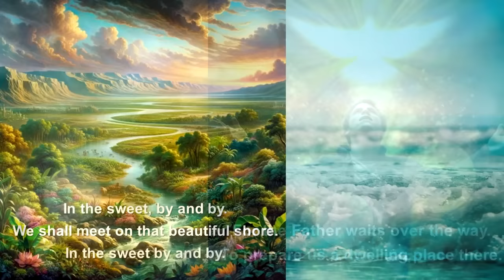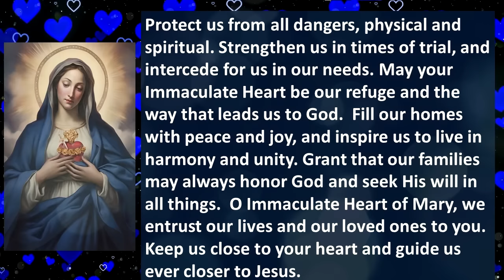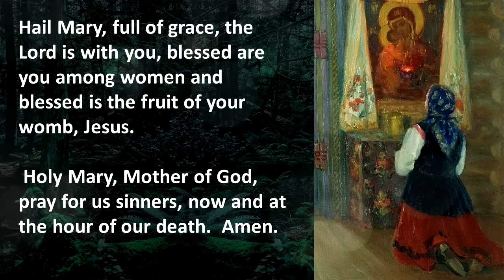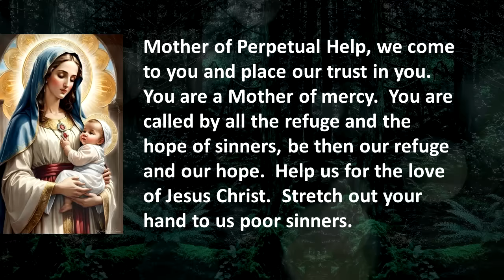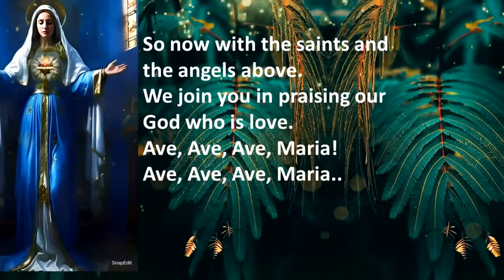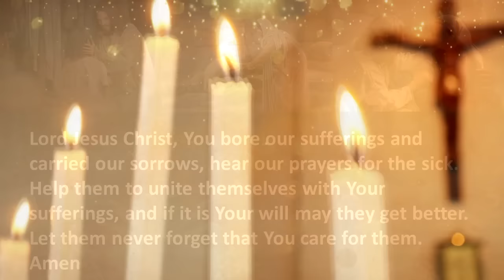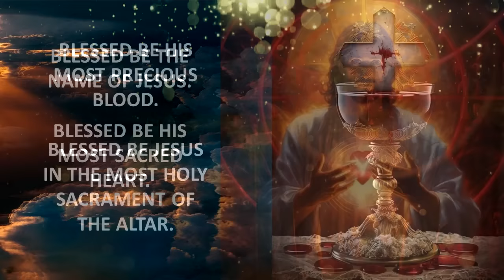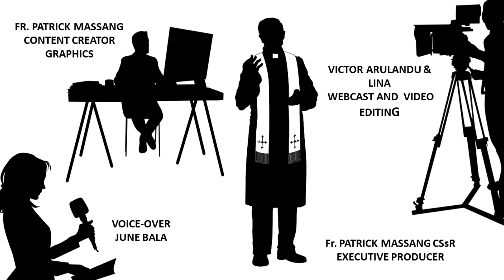#213 - Novena Devotion To OMPH - 15th Jun @ 9.00 am, Saturday 2024